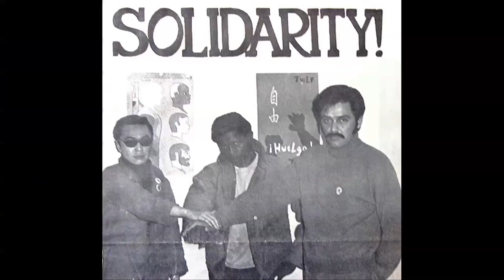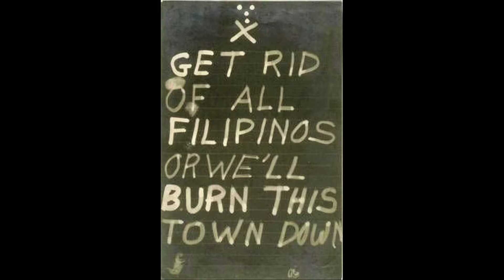Remembering the SFSU Strike and formation of ethnic studies programs, 50 years later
From November 6, 1968 to March 20, 1969, students at San Francisco State College took part in a massive demonstration. Students of color claimed victory as the College of Ethnic Studies was formed.